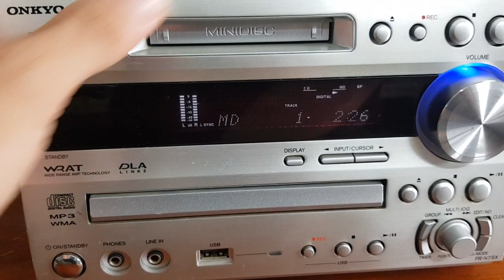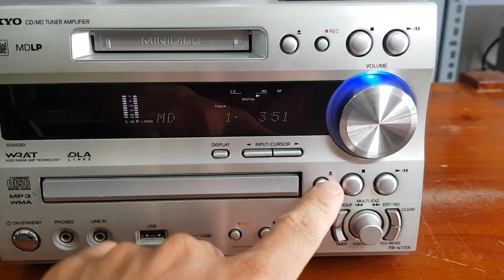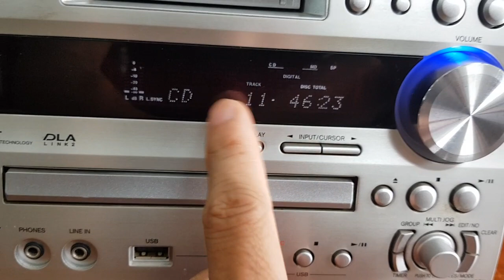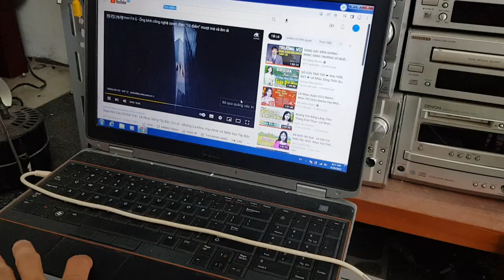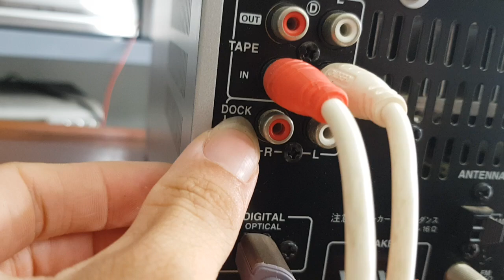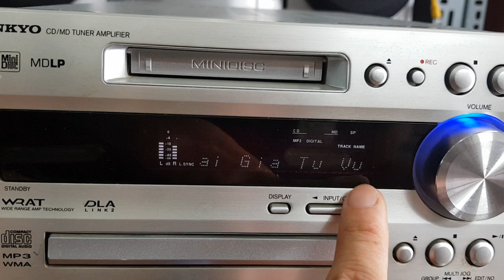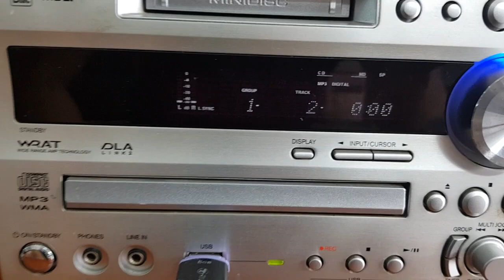( Siêu Víp )Giải Mã Onkyo đời cao hàng đẹp. Onkyo N7SX. Giá chỉ 1.780k lh 0966594581 - 0979891682